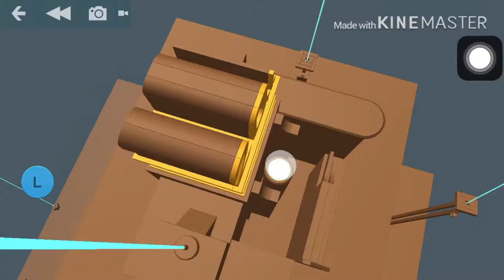20th century fox crash into codespark